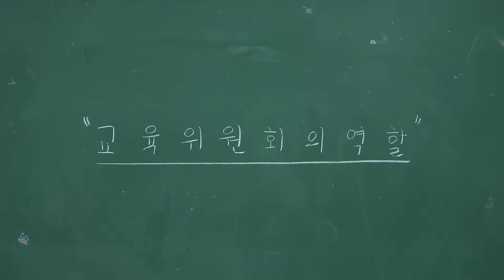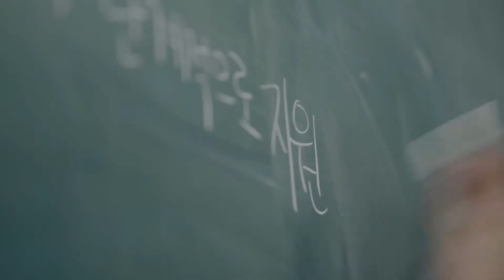[7인7색 레인보우 현장스케치] 2. 교육위원회 편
부산광역시의회 위원회의 생생한 모습을 담은
7인7색 레인보우 현장스케치, 지금 바로 확인해보세요.